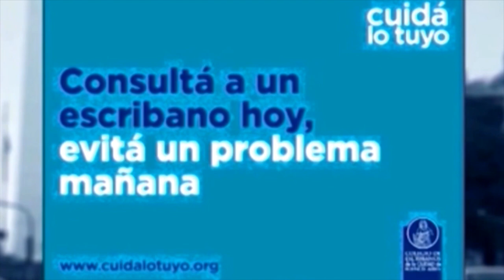ENTRE USTEDES Y NOSOTROS con Dr. Enriquez, Dr Osvaldo Sammartino 28-12-2022